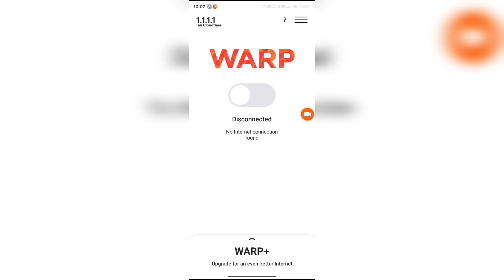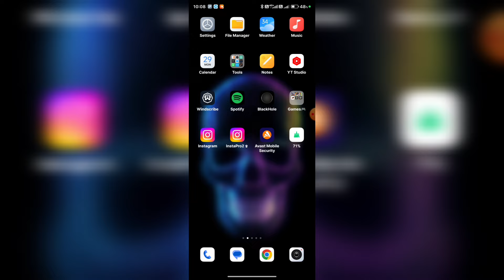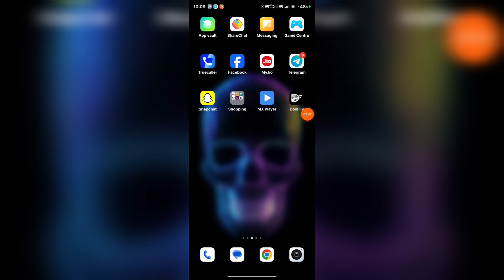1.1.1.1 Vpn Device Not Registered Problem Solve || 1.1.1.1 Vpn Not Connecting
1.1.1.1 Vpn Device Not Registered Problem Solve || 1.1.1.1 Vpn Not Connecting

1.1.1.1 vpn connection problem
1111 vpn device is not registered problem
1.1.1.1 vpn not connecting
1.1.1.1 vpn device is not registered problem 2024
1.1.1.1 vpn not connecting problem
1111 vpn device is not registered
1.1.1.1 vpn updating connection problem
1111 vpn not working problem solved,1111 vpn connection problem
1.1.1.1 vpn device is not registered problem
device not registered 1.1.1.1
device is not registered 1.1.1.1